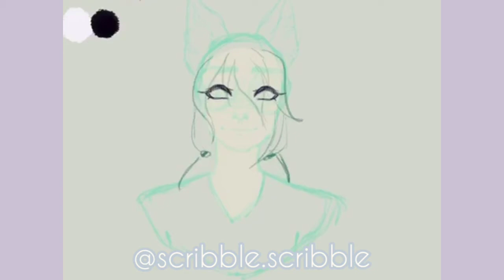WolfieplayzartcontestUwU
Hi guys! Today I am drawing WolfiePlayzz for her art contest! I used procreate for the first time and I really liked it! I still suck at navigating it ;-; Anyways, I hope you enjoyed this and have an amazing day/night!

Comment 'glasses are cute' for a shoutout in my next video!

•Ally•♡